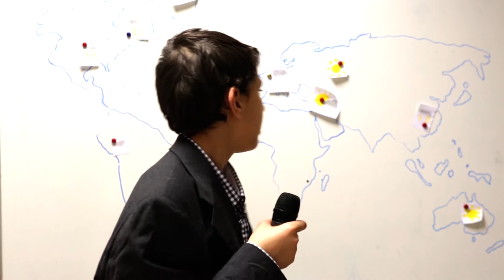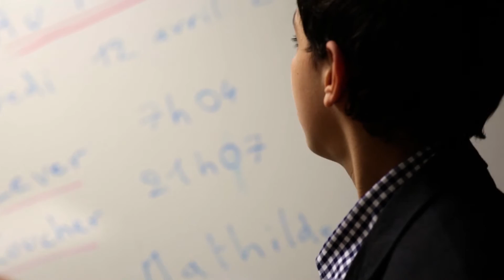Au fil du temps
Cette vidéo a été réalisé lors du concours des "24h de la vidéo" organisé par la fédération Française des Maisons de la jeunesse et de la culture. Elle nous a permit de gagner au niveau régional et d'aller concourir en finale national à Paris le 28 février.
Cette vidéo a été réalisé en collaboration avec le secteur science et environnement et ses adhérents, de la MJC d'Elbeuf !

Venez-nous rejoindre à la MJC d'Elbeuf et participer avec nous à la construction d'Adic'Tv !